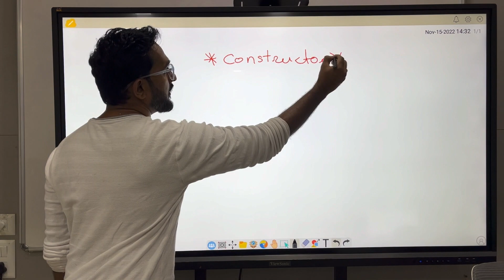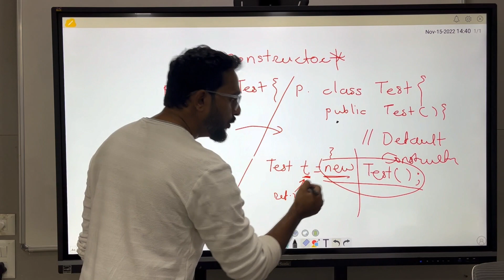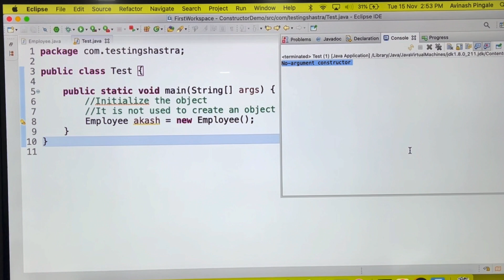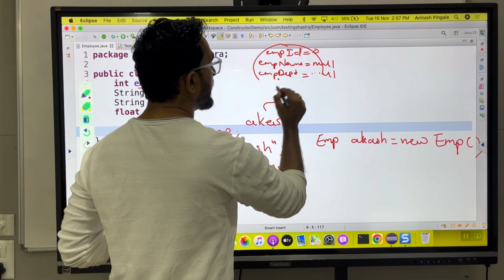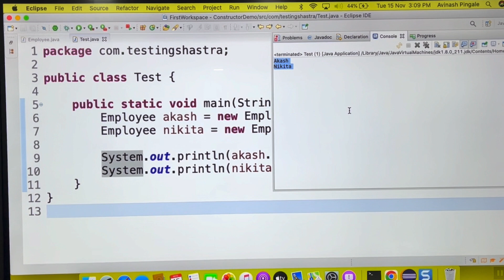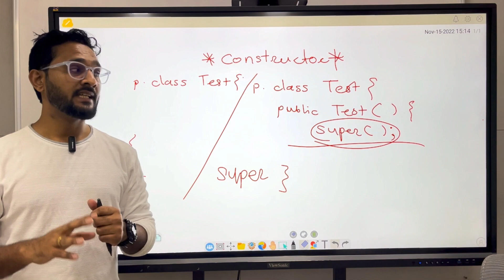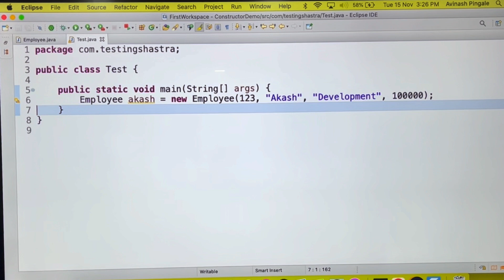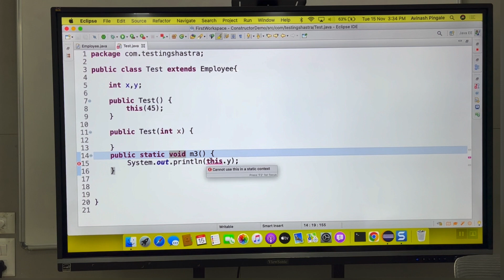Introduction to Constructor and its interview questions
This video gives in depth idea about constructor in java. I tried to mention some of the famous interview questions on Constructor. If you have trouble in any interview question, please write in the comment section below.